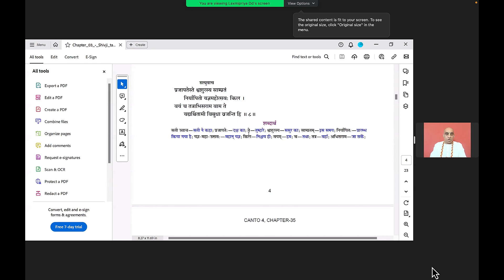SB 4.3.8-9 by H.G. Aniruddha Chandra Das